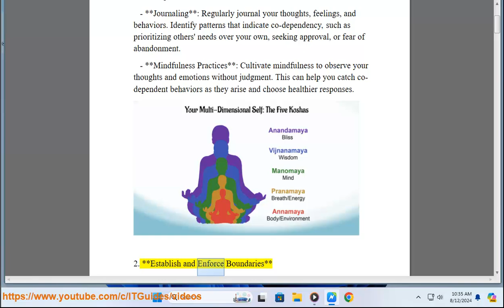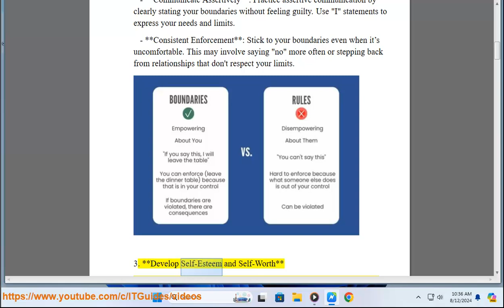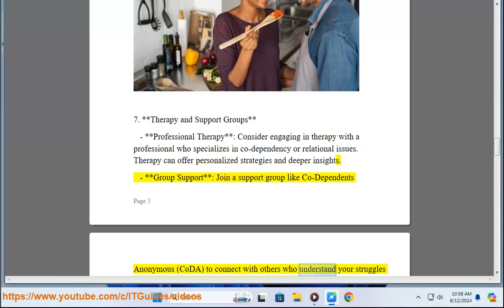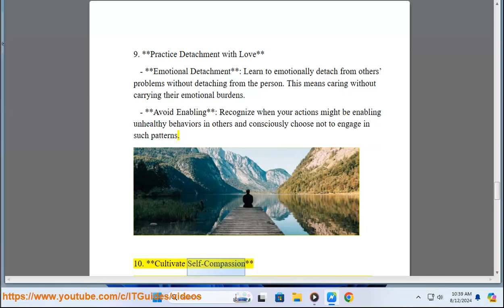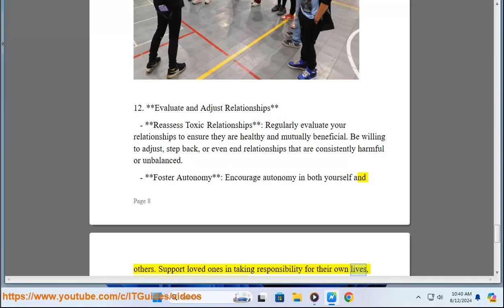[Opinion] How can U manage co-dependency?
Here's How can U manage co-dependency.

i. Codependency itself is not classified as a mental illness in the Diagnostic and Statistical Manual of Mental Disorders (DSM-5) or any other official psychiatric manual. However, it is recognized as a behavioral and emotional condition that can be associated with, or lead to, other mental health issues.

### Understanding Codependency:

- **Definition**: Codependency is characterized by an excessive emotional or psychological reliance on another person, often to the detriment of one's own well-being. This often occurs in relationships where one person enables another’s addiction, poor mental health, immaturity, irresponsibility, or underachievement.

- **Characteristics**: Common traits of codependency include low self-esteem, people-pleasing behavior, difficulty setting boundaries, an excessive need for approval, and a tendency to take on the role of caretaker or rescuer.

### Relationship to Mental Health:

1. **Depression**: People with codependent tendencies may experience depression, particularly when their needs are unmet, or their efforts to control or help others are unsuccessful.

2. **Anxiety**: Codependent individuals often experience anxiety related to their intense fear of rejection, abandonment, or disapproval. They may constantly worry about the state of their relationships or the well-being of others.

3. **Personality Disorders**: Codependency is sometimes associated with certain personality disorders, such as Borderline Personality Disorder (BPD) or Dependent Personality Disorder (DPD). However, it is important to note that codependency is not the same as these disorders but may share some overlapping features, such as an intense fear of abandonment (in BPD) or a pervasive need to be taken care of (in DPD).

4. **Substance Use Disorders**: Codependency is often observed in relationships involving substance abuse, where one person may enable the other’s addiction through their behavior, leading to a cycle of dysfunction.

5. **Trauma and PTSD**: Codependent behaviors can develop as a coping mechanism in response to trauma or a dysfunctional upbringing, particularly in families with addiction, mental illness, or abuse.

### Treatment and Management:

While codependency itself is not a mental illness, it can significantly impact mental health and well-being. Treatment often involves:

- **Therapy**: Cognitive-behavioral therapy (CBT), psychodynamic therapy, or other therapeutic approaches can help individuals understand and change their codependent behaviors.

- **Support Groups**: Groups like Co-Dependents Anonymous (CoDA) provide peer support and a structured program for those struggling with codependency.

- **Education and Awareness**: Learning about codependency and its effects can empower individuals to make healthier choices in their relationships.

- **Setting Boundaries**: Therapy and self-help strategies often focus on helping individuals learn to set healthy boundaries and prioritize their own needs.

In summary, while codependency is not a mental illness, it is a significant behavioral pattern that can lead to or exacerbate mental health problems. Addressing codependency often involves therapeutic intervention, support groups, and a focus on personal development and boundary-setting.